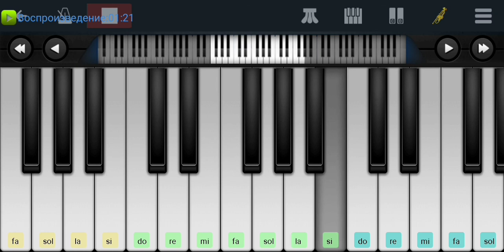группа,,На-На" ,,Эскимос и Папуас"Perfect Piano на пианино одним пальцем